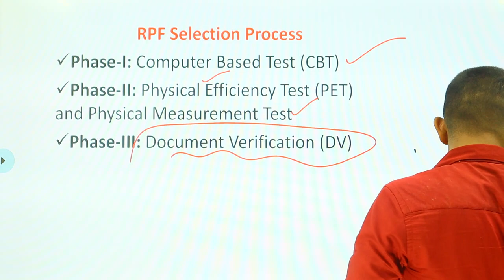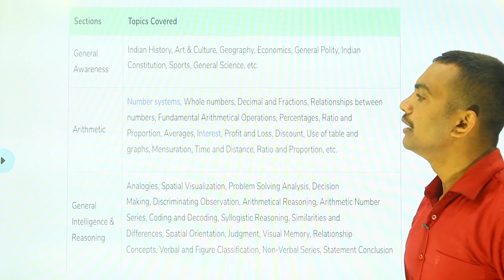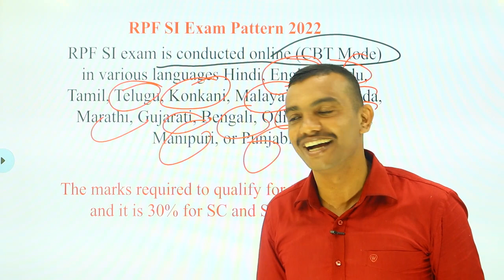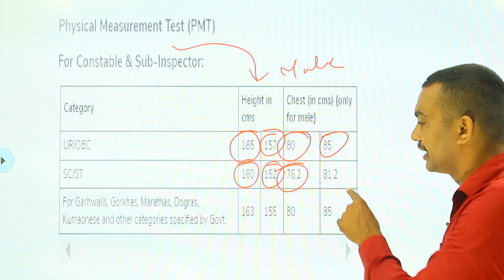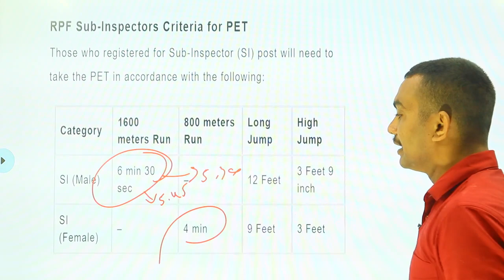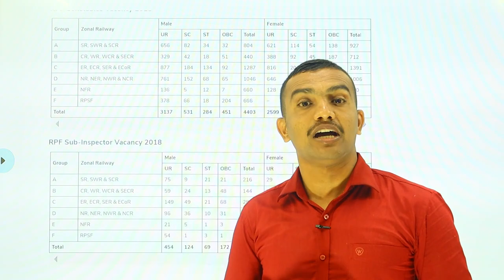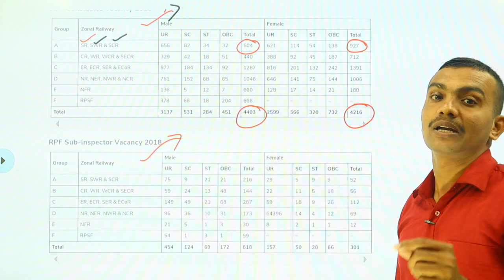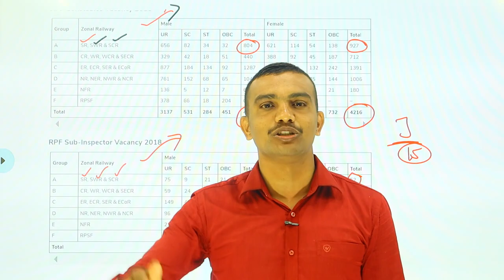RPF (SI & CONSTABLE)Syllabus,Exam Pattern, Marks, Last time Posts etc..